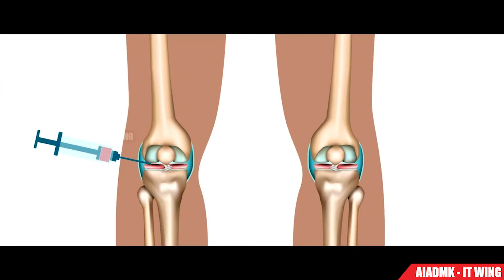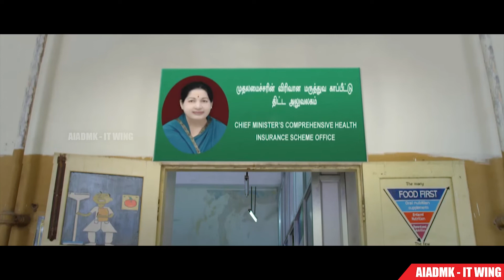லட்சங்கள்ல செலவாகுற ஆப்ரேசனா?? கவலைய விடுங்க...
லட்சங்கள்ல செல்வாகுற ஆப்ரேசனா??

கவலைய விடுங்க...